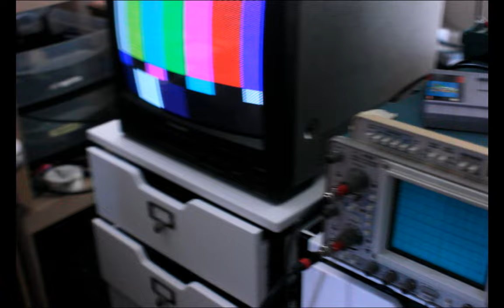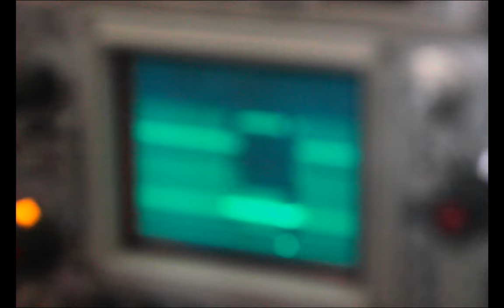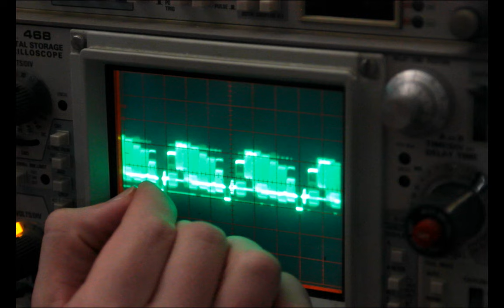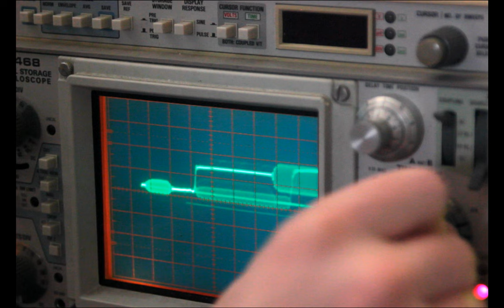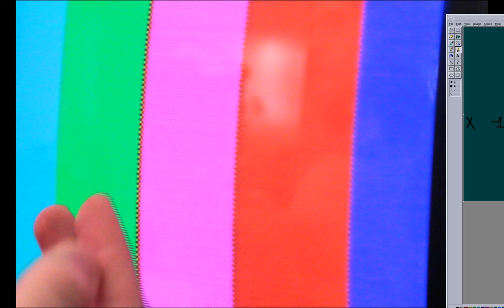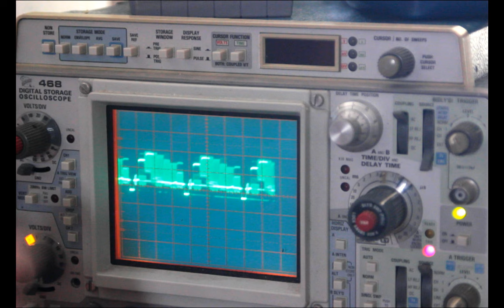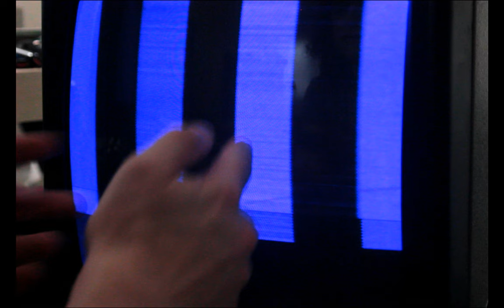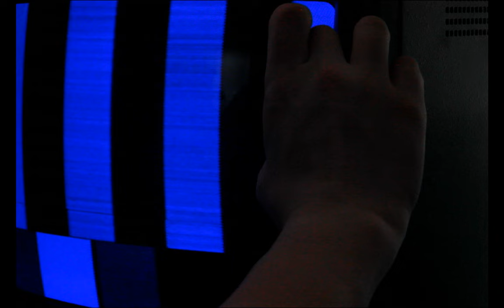How NTSC/PAL Video Works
Unfortunately, the software I use (ffmpeg) decided to break after a recent upgrade. I thought I had fixed the issue but it still showed up while making this recording, where the framerate starts off fine and then just decays into being awful. This one's so good otherwise though that I decided to upload. I hope you still find it interesting! I sure did.
Thankfully for this video I'm not doing anything that requires fluid motion, but it still really disappointed me. This is the second time I tried making this video, and it broke both times. :(

16:00 - I figure out what i'm doing with the oscilloscope